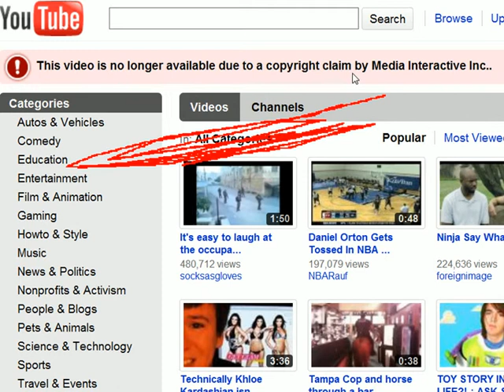Youtube bait and tease - when youtube removes videos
This bait and tease happened when I tried to enter a video youtube recommended to me!

Guess I won't get to watch Angel Beats then...